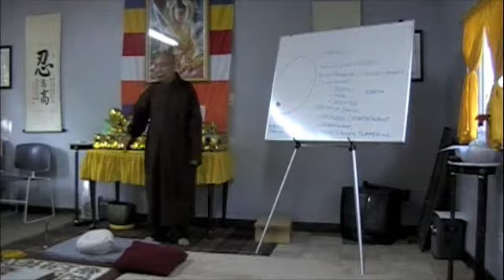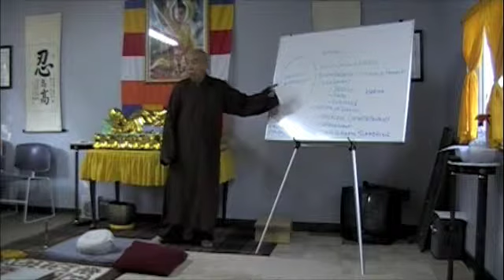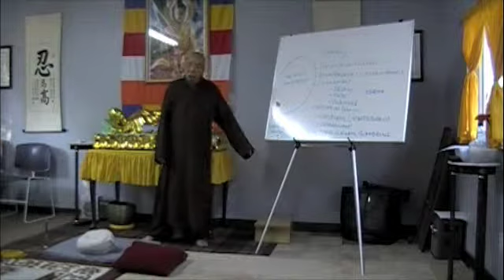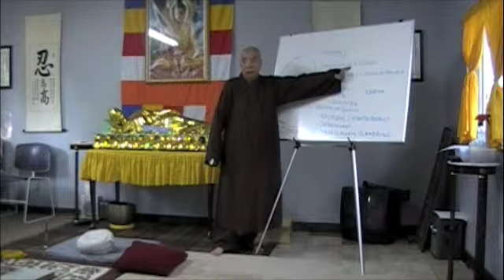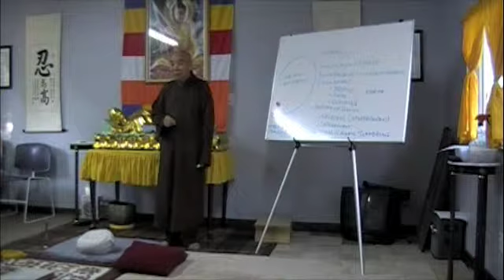Interdependent Origination (Part 4)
Ignorance - The first of twelve links of Interdependent Origination